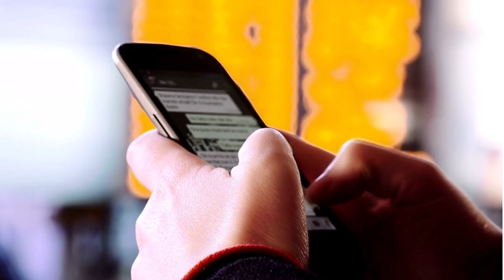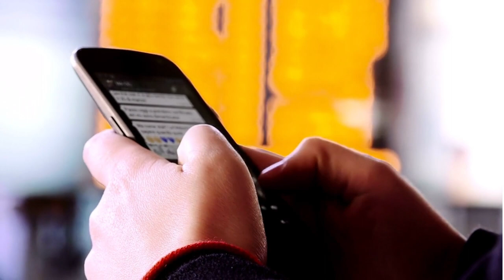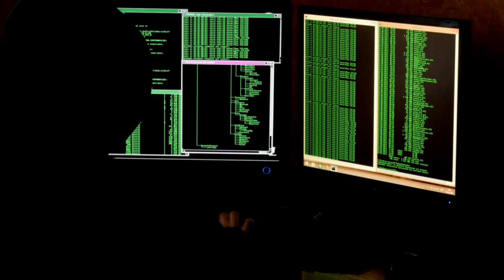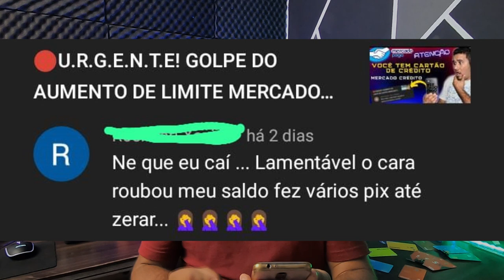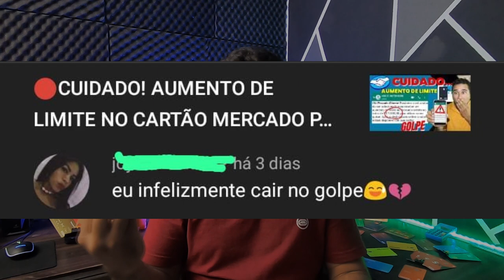🔴💳URGENTE! CONTA MERCADO PAGO FOI HACKEADA, SACOU TODO O LIMITE DISPONIVEL DO CLIENTE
NESSE VIDEO MOSTRO CLIENTES QUE TIVERAM SUAS CONTAS MERCADO PAGO HACKEADAS. E OS GOLPISTAS SACARAM TODO O LIMITE DO CLIENTE VIA PIX, CONFIRA ESSE VIDEO...

✅pagseguro.info/bkchqmth